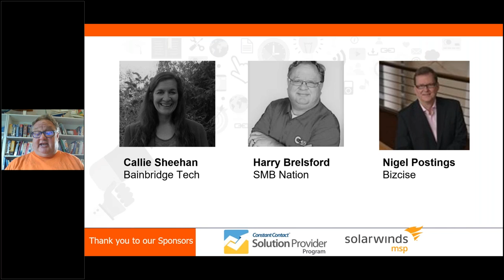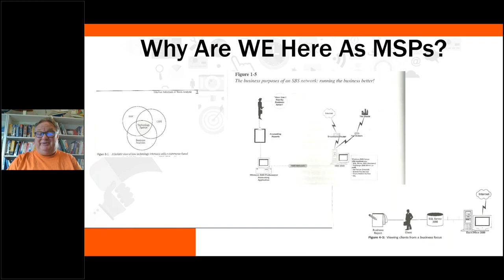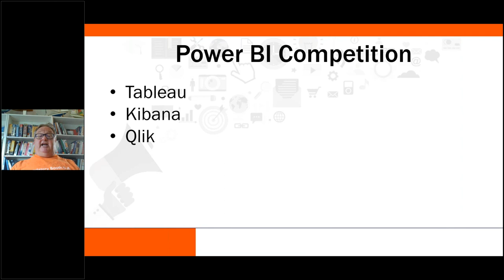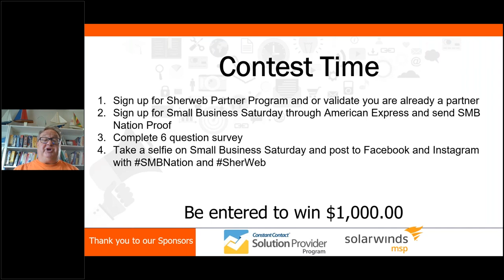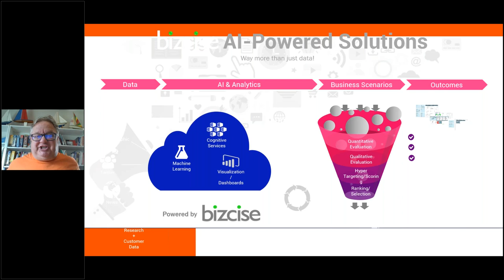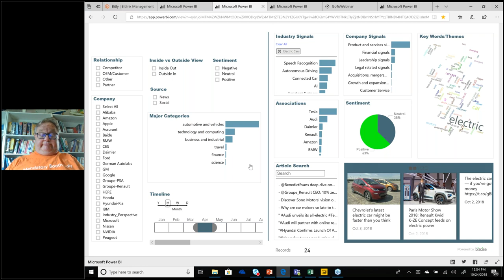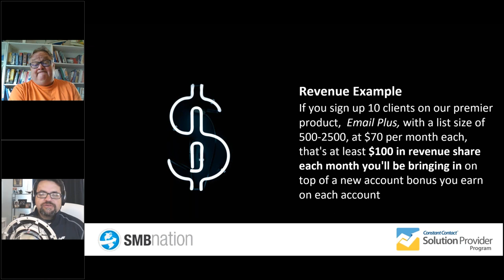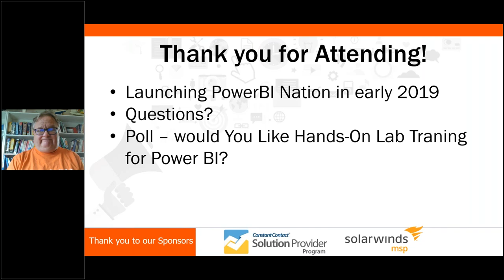MSP Tech Talk Fall 2018- Analytics: Power BI for MSPs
Led by Harry, this is an MSP dive into Power BI after a brief contextual lecture.
The context is storytelling – dashboarding is the reason we are here with data. Learn the Power BI what, where, when, why and how. Then it’s a hands on session on screen and you will see a completed dashboard at the end of the session. We’re talking Excel on steroids at its core for the Power BI proposition. If Harry can do it – you can do it! Bonus: you’ll get deep insights into this very cool tool that were shared at the recent Microsoft Ignite conference. Plus there is a hand-out for next steps if you so desire to make this a niche….